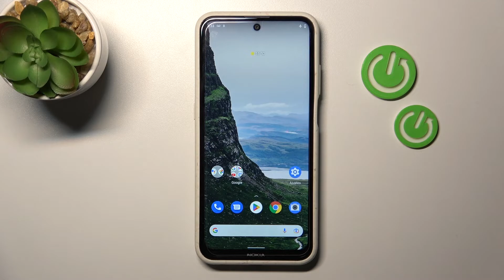Cómo entrar y salir del Modo Seguro en NOKIA X10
¡Buenos días! Hoy queremos explicarte cómo poner tu NOKIA X10 en el modo seguro y cómo quitarlo de tu smartphone. Quédate con nosotros y descubre cómo entrar al modo seguro y cómo salir del modo en tu NOKIA X10 paso a paso.

¿Cómo activar modo seguro en NOKIA X10? ¿Cómo desactivar modo seguro en NOKIA X10? ¿Cómo entrar en modo seguro en NOKIA X10? ¿Cómo encender NOKIA X10 en modo seguro? ¿Cómo arrancar NOKIA X10 en modo seguro? ¿Cómo reiniciar NOKIA X10 en modo seguro? ¿Cómo salir del modo seguro en NOKIA X10? ¿Cómo quitar el modo seguro en NOKIA X10?